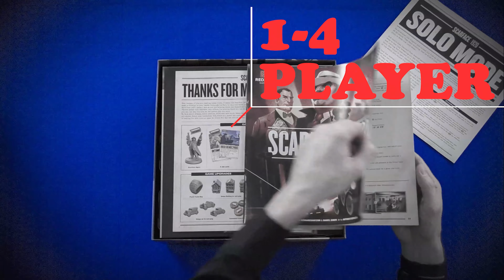Scarface 1920: Bloody Business - Golden Oaks Gang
Scarface 1920 allowed you to take over a criminal empire in the 1920's era of prohibition. Three years later, the competition is heating up, as new blood joins the fray, it's time for a little Bloody Business!

"The city's main criminal gangs have amassed enormous fortunes and gained tremendous power. However, the city has become too small, and the ambition of people like Al Capone prevents them from settling for only a part of the pie. They want it all. To become the king of Chicago, it's time to shed blood, crush rival businesses, establish new alliances with the most dangerous criminals, increase surveillance on the streets, and exert influence over the highest political officials. Get ready for a challenge where you'll feel like the authentic Boss of a gang in the midst of Prohibition."

Your subscriptions DO MATTER!